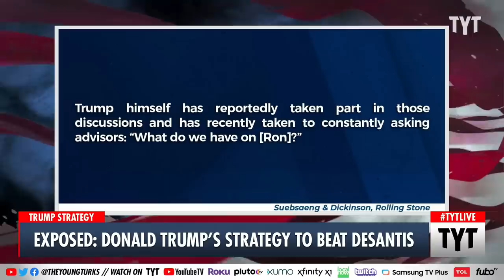LEAK: Trump's MASTER PLAN To Beat Ron DeSantis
Trump has quite a grand strategy to beat Ron DeSantis in the 2024 Republican Presidential primary.  Cenk Uygur, John Iadarola, and Michael Shure discuss on The Young Turks. Watch TYT LIVE on weekdays 6-8 pm ET.

"As Donald Trump‘s stature in the Republican Party remains in question even after he seemingly played a part in Kevin McCarthy becoming Speaker of the House (after 15 embarrassing rounds of voting), the former president is reportedly still fixated on becoming the 2024 nominee for president. However, that requires holding off a potential challenge from Florida Governor Ron DeSantis. While DeSantis hasn’t officially announced he’s running yet, and may wait until 2028, Trump’s team is reportedly prepared to fight dirty.

“This is where…Trump kicks him in the nuts,” a source close to the former president told Rolling Stone. As for what said nut-kicking entails, Trump’s team is reportedly working on several plans of attacks to sideline DeSantis. Trump himself has reportedly taken part in those discussions and has recently taken to constantly asking advisors, “What do we have on [Ron]?”

230120__TA03_Exposed_Donald_Trump